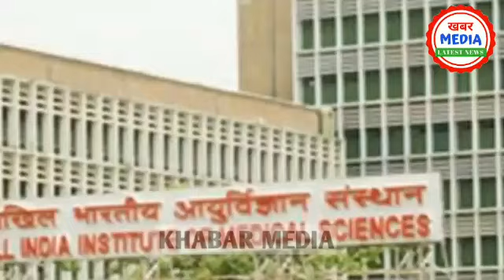डॉक्टर सुधीर गुप्ता सुशांत की रिपोर्ट क्यों बदला। CBI का कड़ारा जबाब।